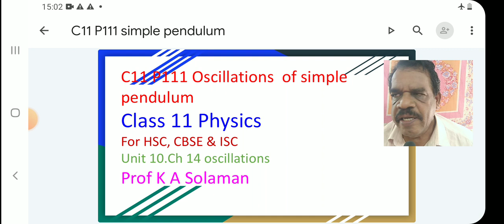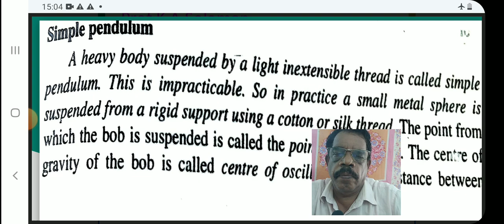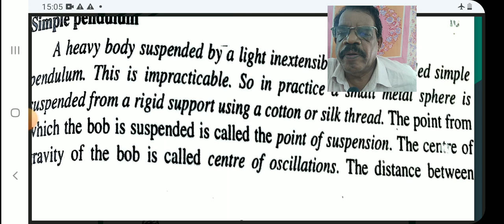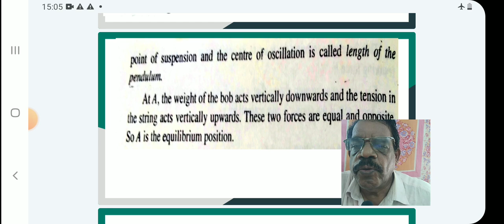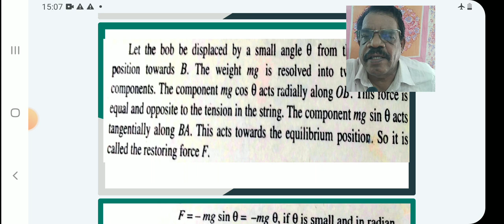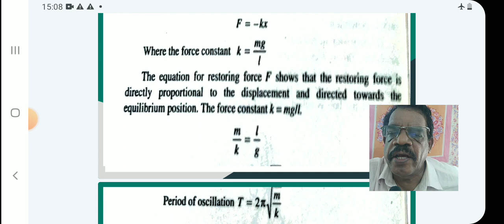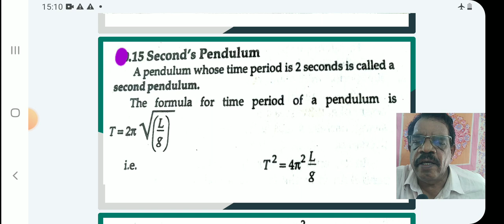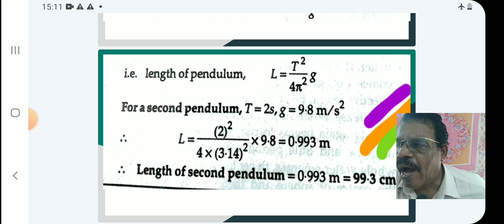C11 P111, oscillations of a Simple pendulum class 11 physics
oscillations of a Simple pendulum class 11 physics @kasolaman